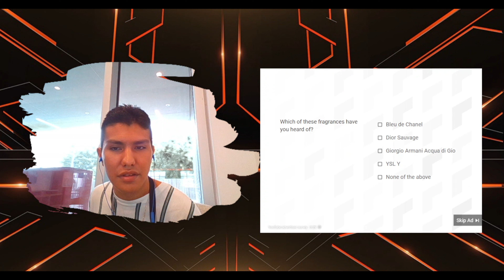Barbie Teaser Trailer 2 Reaction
Copyright and owned by @sonypictures